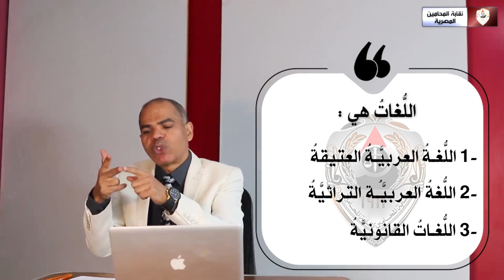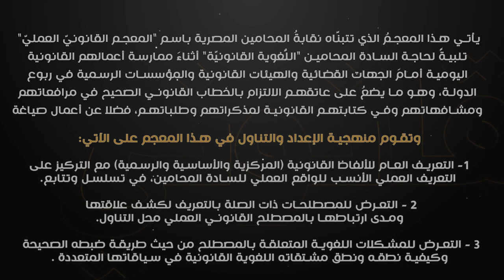اللُّغاتُ القانونيَّةُ 2 - اللُّغةُ العربيَّةُ التَّقْنينيَّةُ (الحلقة 15)